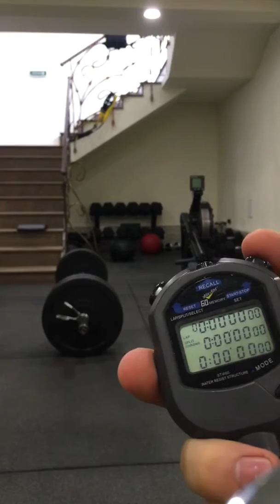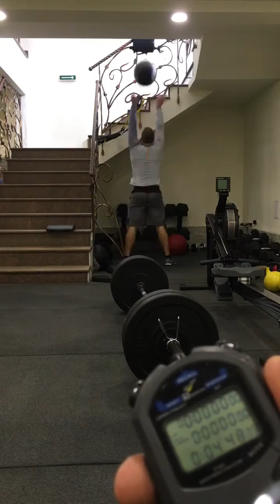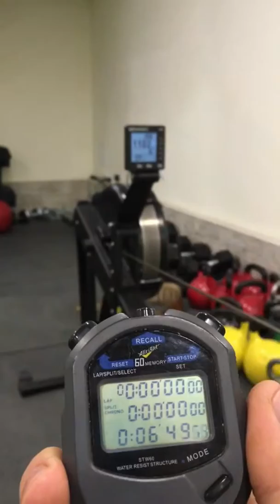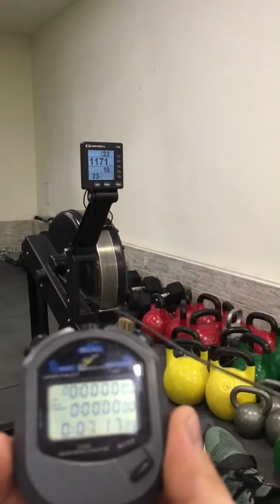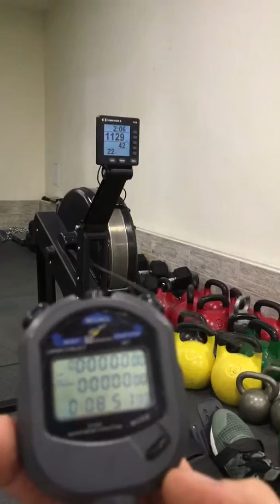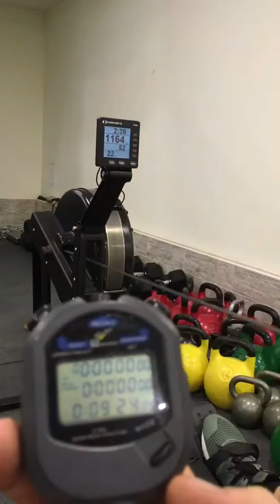Crossfit Open 16.4-Stryzhak Pavlo